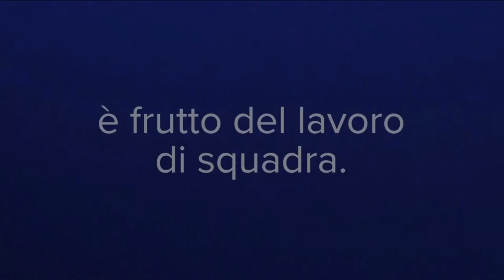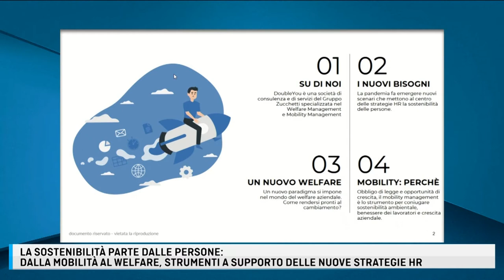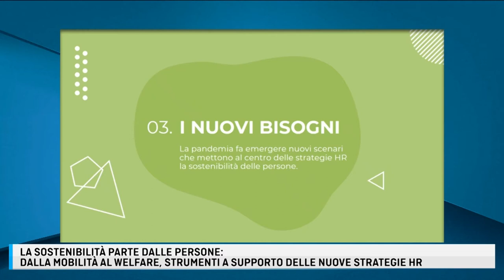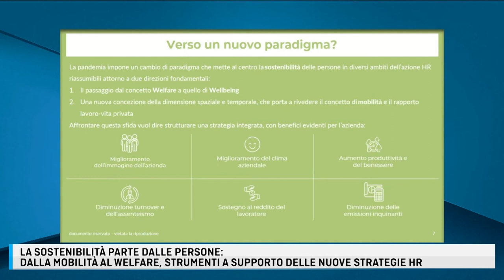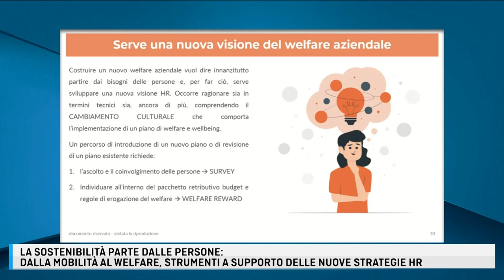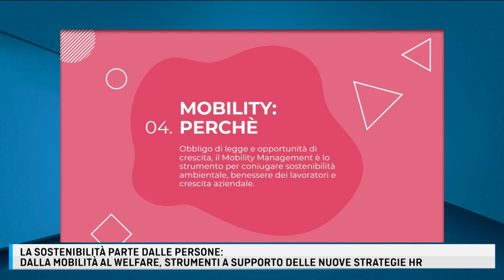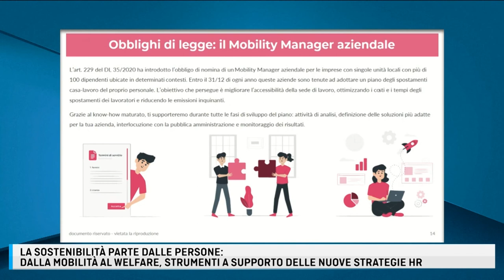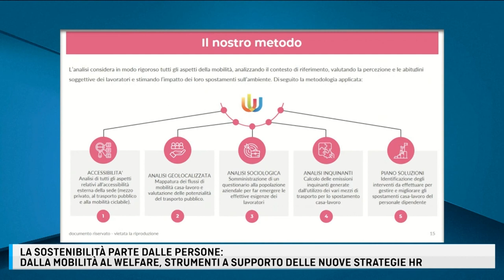LE FONTI HR FORUM - LA SOSTENIBILITA' PARTE DALLE PERSONE